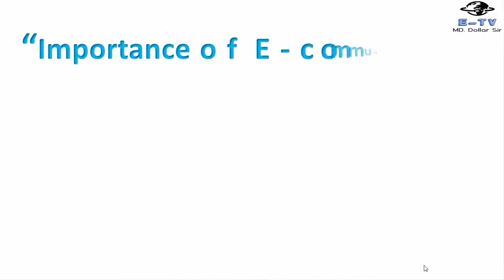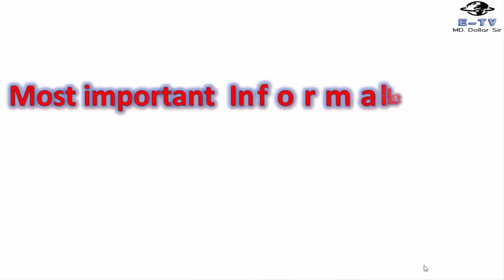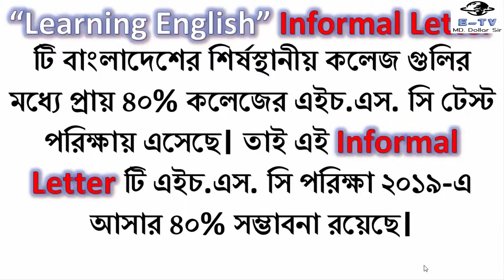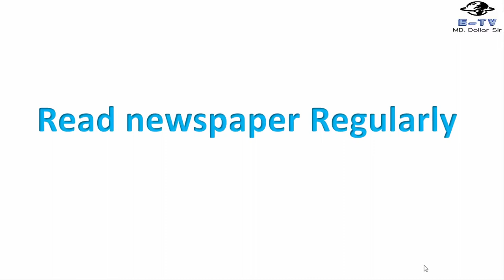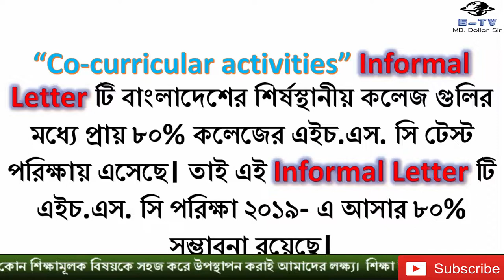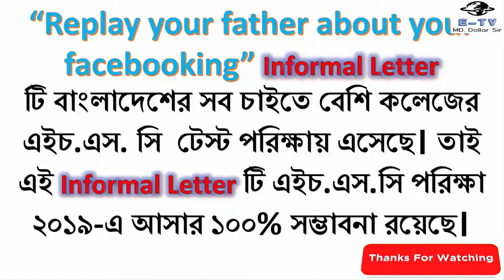HSC English Suggestion-2019 || HSC Letter Suggestion 2019 || Top Ten Letter for H.S.C by Hedayet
This is a suggestion for HSC examinatio in 2019 on Letter. This suggestion will show you which letter is most common for coming HSC examination in 2019. This suggestion is for the Bangladeshi students. This is the best English suggestion.

Caution: This suggestion is not enough to make a good result. To make a good result the students should read full test papers. And the should read unlimited.